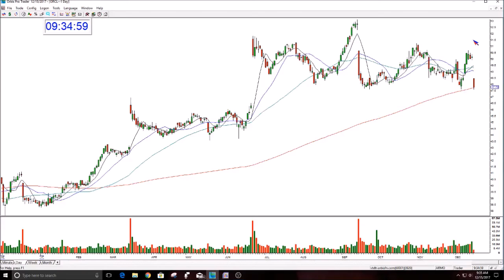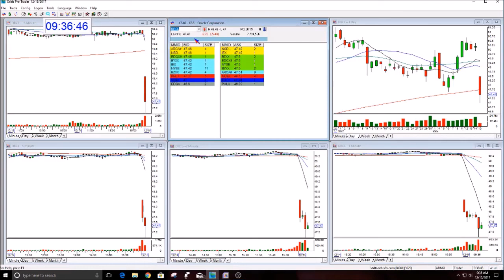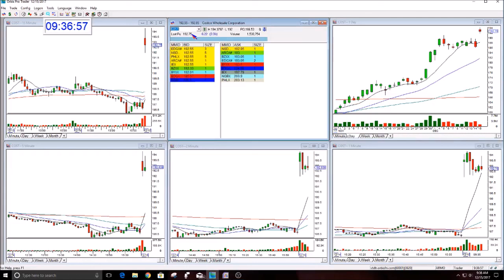The Stock Swoosh Show Live Trading Room-12-15-2017